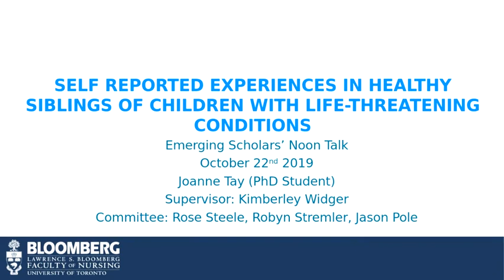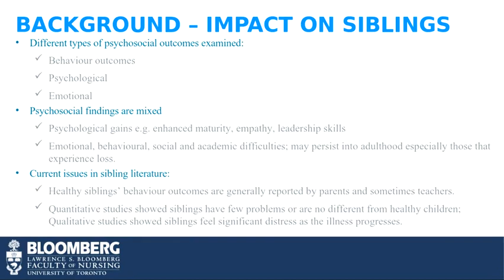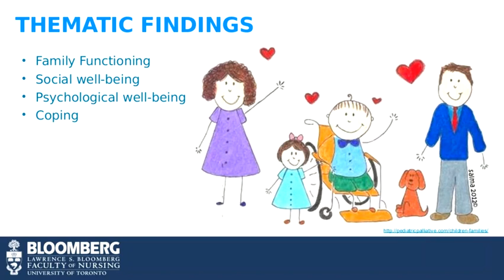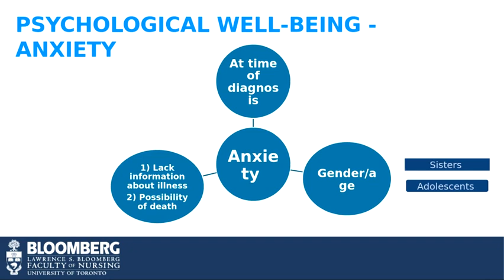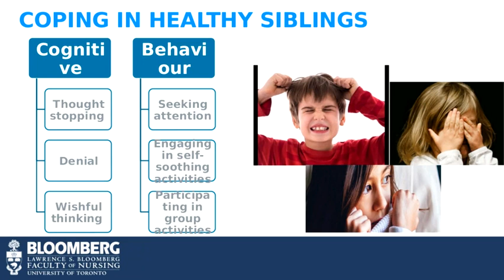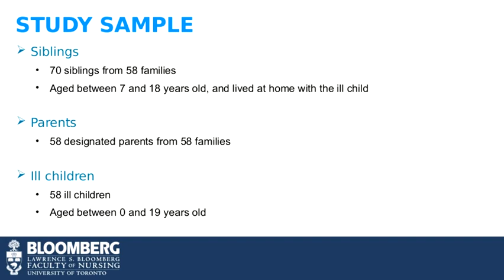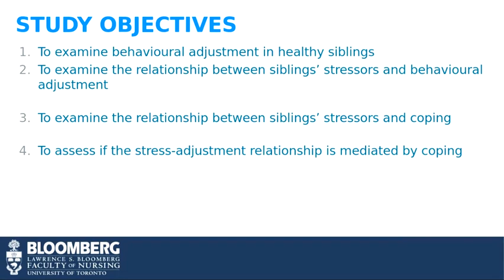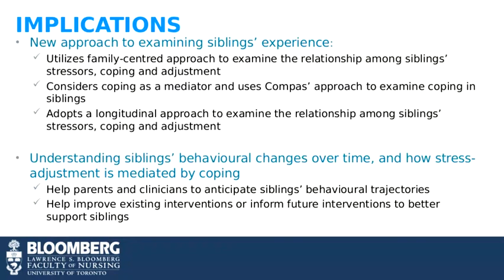Self Reported Experiences of Healthy Sibling of Children with Life Threatening Conditions - J. Tay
Self-Reported Experiences of Healthy Sibling of Children with Life-Threatening Conditions

Presetned by Joanne Tay

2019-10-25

Institute for Life Course and Aging: Research Seminar Series 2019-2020

Life-threatening childhood conditions take an immense toll on both ill children and their families. A life-threatening condition is defined as that for which "curative treatments may be feasible but may fail, or a cure is not possible and from which an affected child is expected to die". For siblings of children with these life-threatening conditions, the uncertainty of the illness progression and changes in their family life may influence how they understand the situation and manage their emotions. Some siblings may adjust well to having an ill child in the family, others may develop adjustment problems over time. These problems may have long-term impact on healthy siblings' overall well-being such as a decrease in health-related quality of life. Despite the challenges that siblings experience, the focus of research has often been on parents and the ill child with little attention on the healthy siblings who are also known as the "forgotten mourners". When siblings are included in research, it is often the parents who are asked to report on the siblings' experience. However, differences between parents' perception of siblings' adjustment and how siblings themselves perceive their adjustment have been reported. Our scoping review examined healthy siblings' self-reported experiences and found both challenges and positive experiences in the following areas: family functioning, psychological well-being, social well-being, and coping.